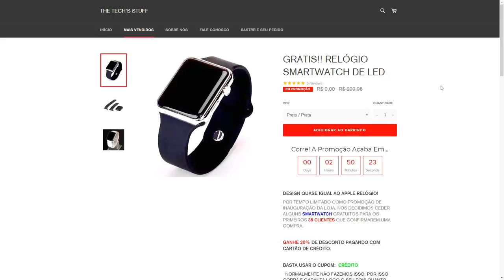ME DEI MAL NO PRIMEIRO DIA DE VIDA REAL NO LIVE FOR SPEED - VOLANTE G922